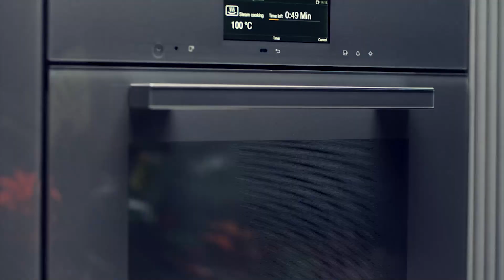Sommer am Teller: Ananas-Salsa mit Tofu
Sie grillen gerne, es darf aber auch einmal fleischlos sein? Dann aufgepasst. Lebensmittel Entwickler & Koch Felix Klett zeigt bei OÖ Kocht sein liebstes Veggie-Gericht: Gegrillter Kichererbsen-Tofu mit Ananas-Salsa!